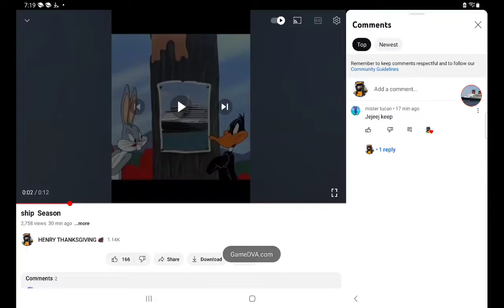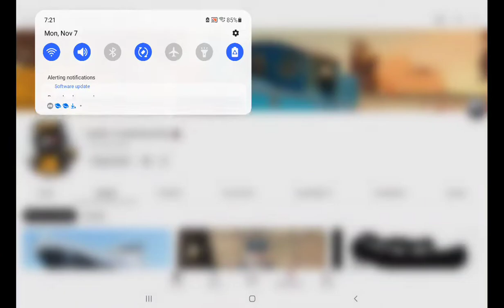not going to make more shorts